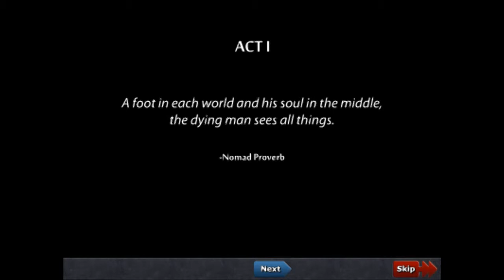WHY DIDN'T I SEE THIS BACK IN 2012 !! Defender Quest - Valley of the Forgotten -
Hey guys Great tower defence game with RPG elements and take a look at the game of thrones game in the links, that i mention at the end of the video. Enjoy guys :D